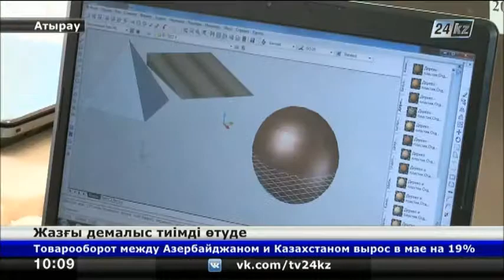Атыраулық оқушылар жазғы демалысын тиімді өткізуде